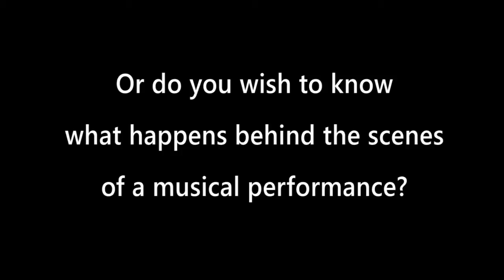DMA 005-13 Rainer Kussmaul violin lesson, Elgar La Capricieuse (CLIP)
Here you can find a wide range of different lessons and concerts, recorded during the master classes of the Gustav Mahler Foundation in Bolzano (Italy)